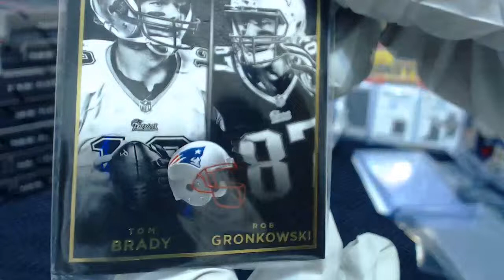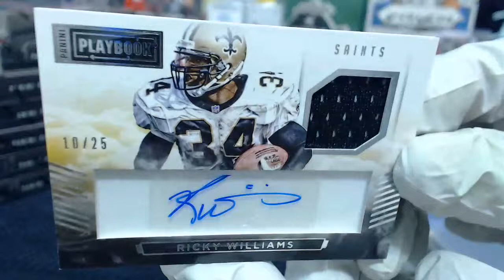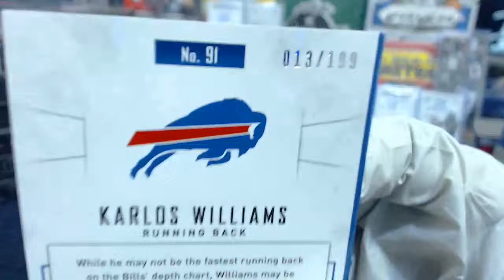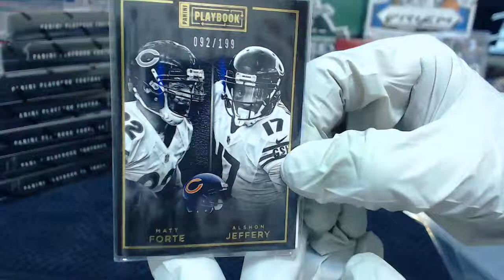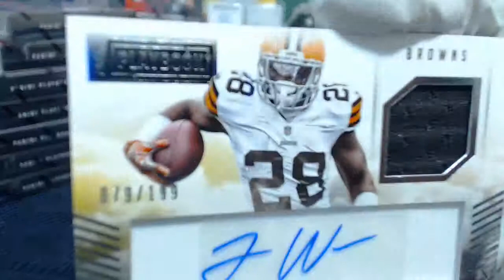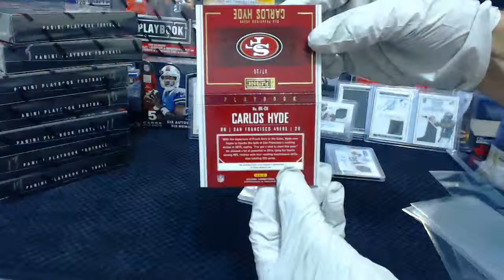My Recording 22